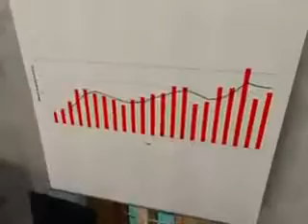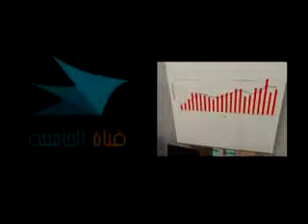إدارة 271 دار 3 من 20 2